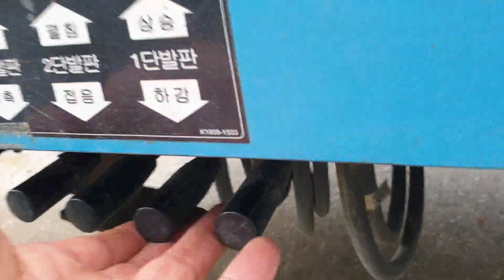굴삭기로 밭 풀제거와 캠핑